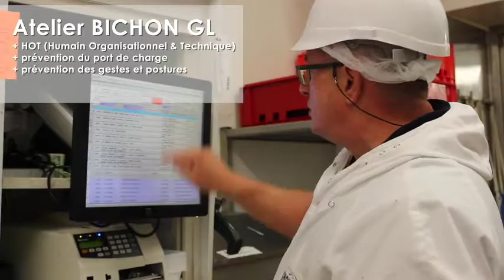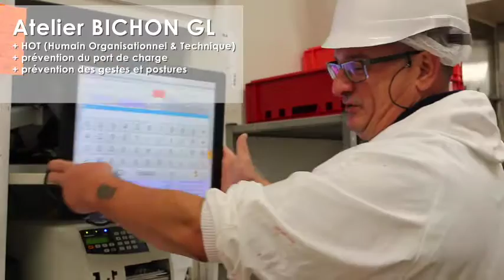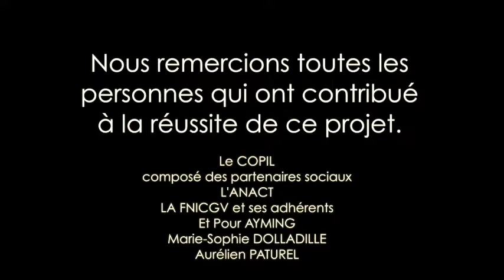Qualité de vie au travail et prévention : comment changer une culture ? - version longue